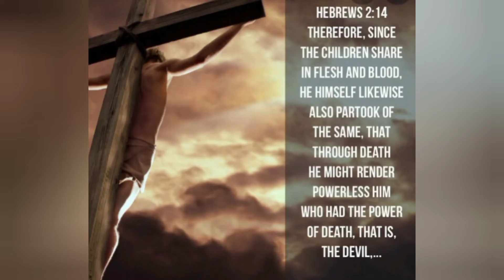Satan is powerless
here to edify and enlighten